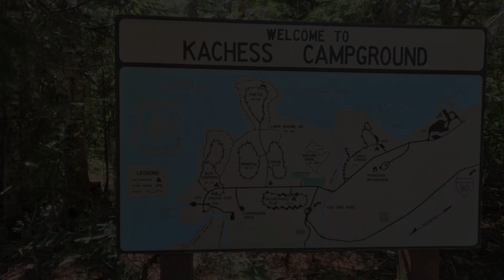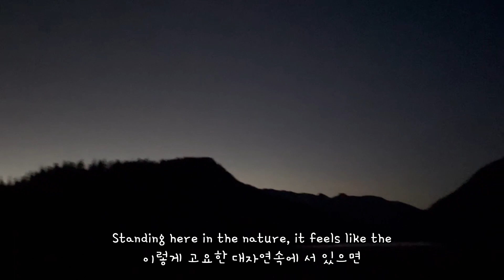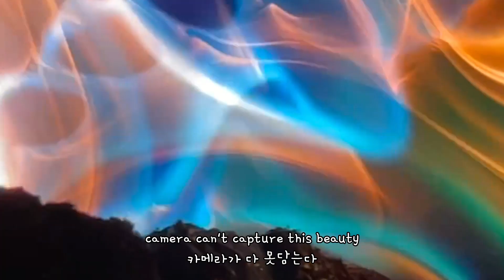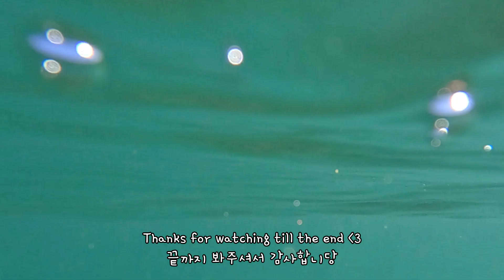Kachess Lake | Why it is the BEST campground near Seattle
Apparently Kachess is pronounced Kah- Chees